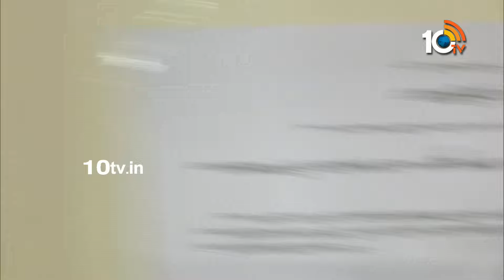Actor Mammootty Cast His Vote | Lok Sabha Election 2024 | Kerala | 10TV Entertainment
10tv News Channel Owned by Spoorthi Communications Private Limited. 10Tv is one of the leading News channels which the delivers National and International And Regional News Streaming 24/7.10Tv has its wings spread all over the world to deliver the trustful news.Channel Dedicated to General News, LiveReports, Breaking News, Sports News, Weather News, Entertainments, Business Updates, Big Debates, Exclusive Interviews etc.